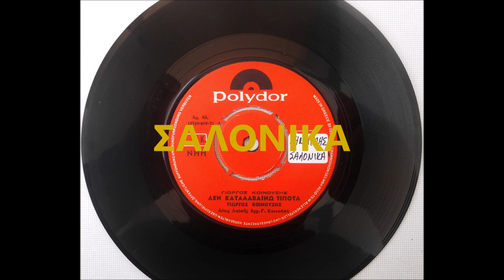ΔΕΝ ΚΑΤΑΛΑΒΑΙΝΩ ΤΙΠΟΤΑ - ΓΙΩΡΓΟΣ ΚΟΙΝΟΥΣΗΣ